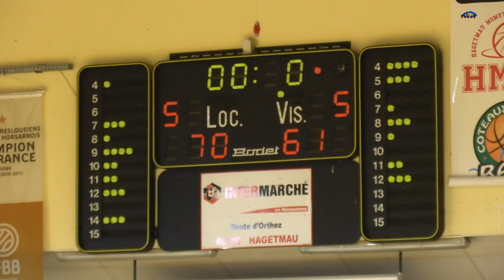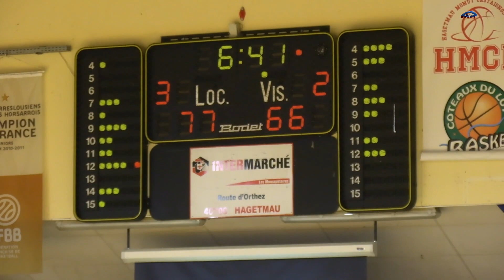ASCH vs ESMS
NM2 Poule B Journée 13